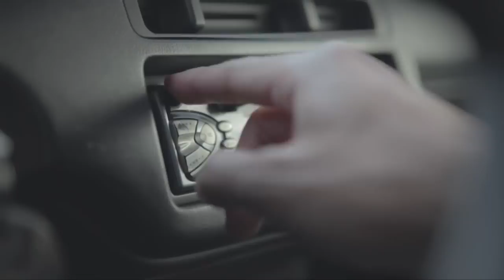出遠門 1/2 - 文藻外語學院傳藝系第101級畢業展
"銀河互動2012「第六屆 華人大學院校數位畢業聯展」

影片介紹：

一年365天中你最期待哪一天？一個擁抱、一通電話，都是一種表達愛的方式。

製作團隊：曾文昕、許富喻、李思嫺、陳麗文、黃思穎、黃甄妮、劉珉孜"